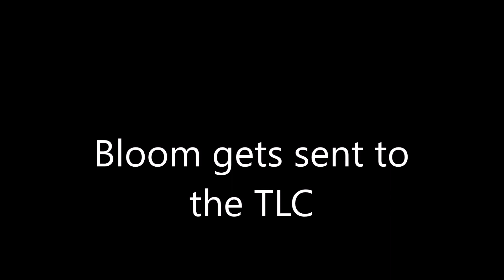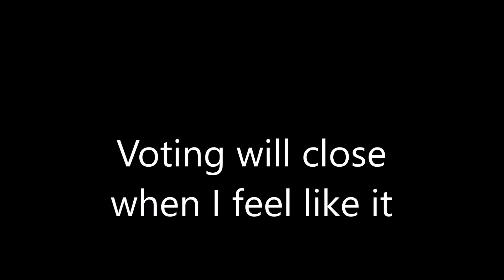Character Elimination Season 4 Episode 2(VOTING CLOSED)